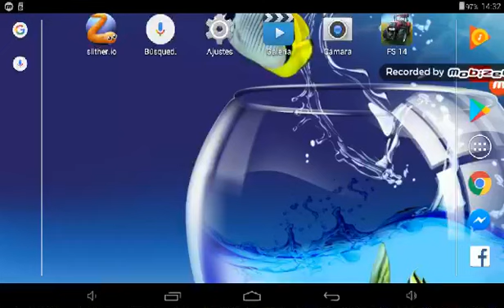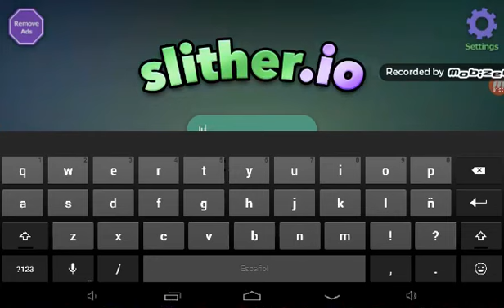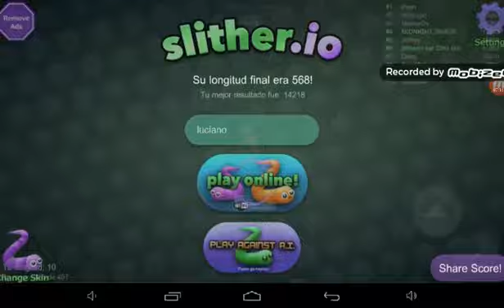Llego al top 10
Siiii lo logramos😅